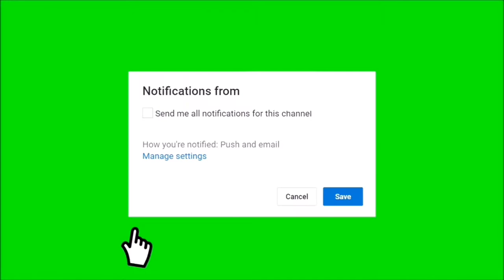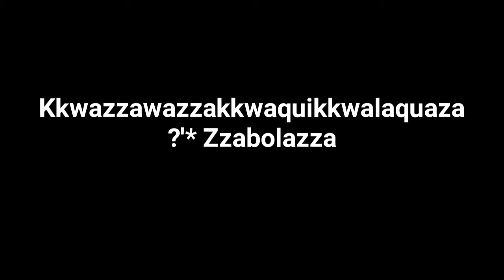New Hardest Name in Africa ? Kkwazzawazzakkwaquikkwalaquaza ?'* Zzabolazza | Growtopia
►Main World: FREEXP